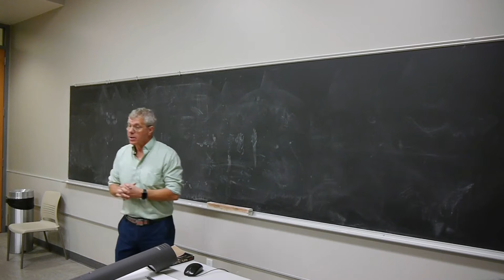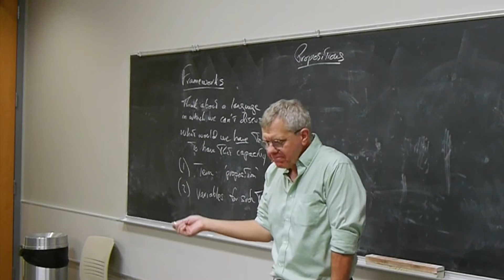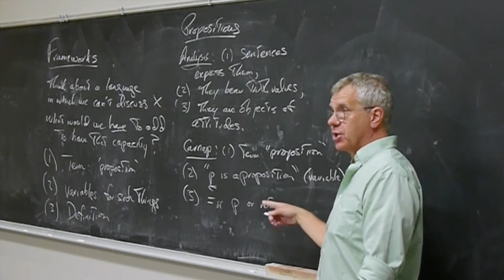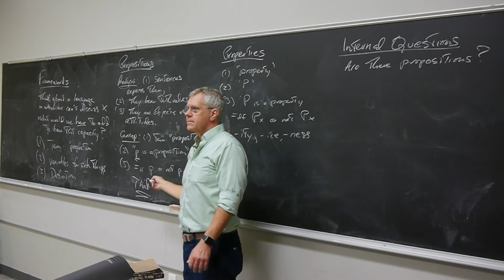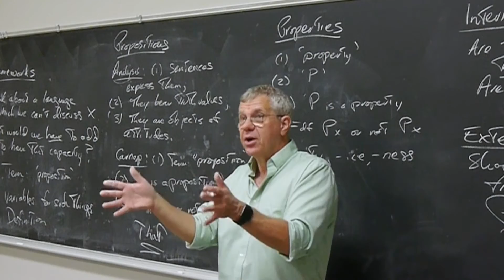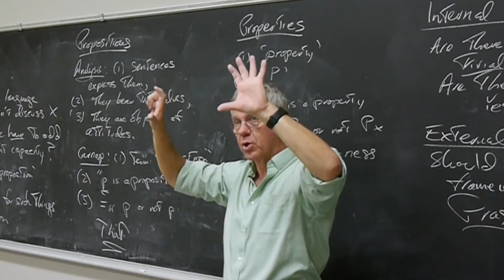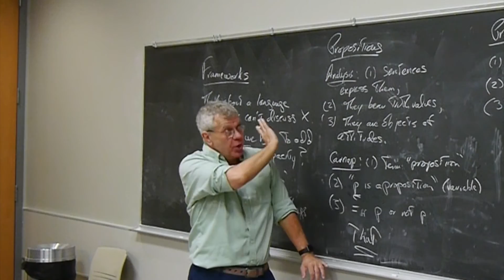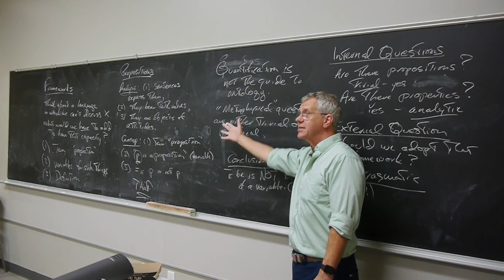Carnap on Empiricism, Semantics, and Ontology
Rudolf Carnap, "Empiricism, Semantics, and Ontology," The Analytic Tradition, Spring 2017